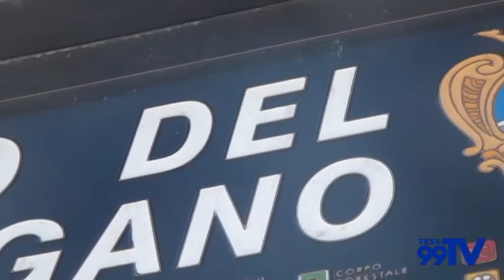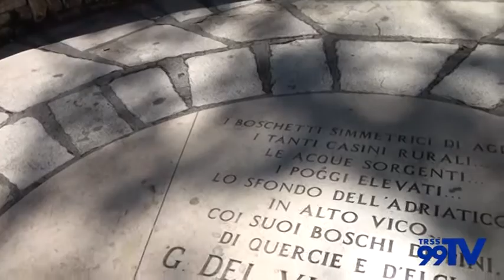Vico del Gargano: tutto pronto per il "Mukanda Festival"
Il prossimo 3 agosto parte la seconda edizione del Mukanda